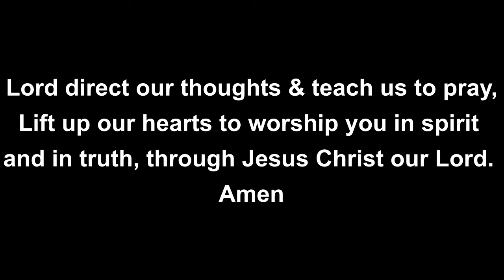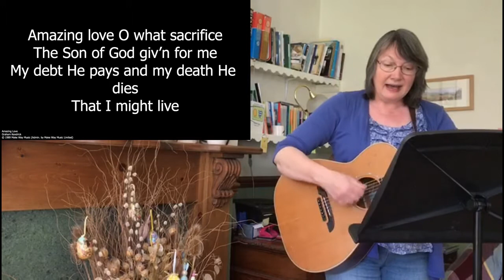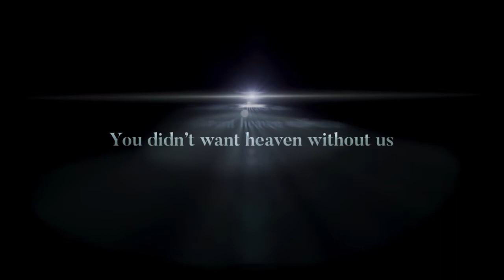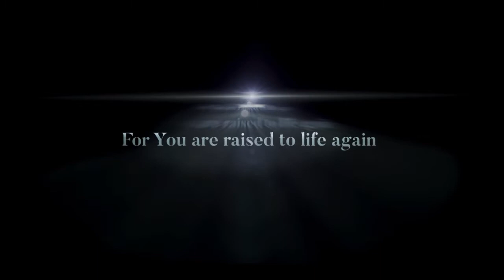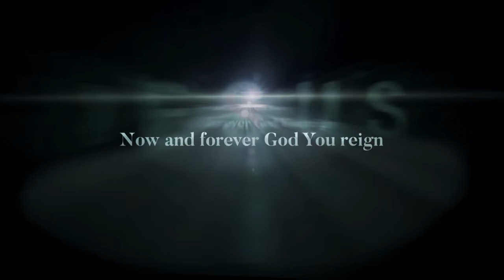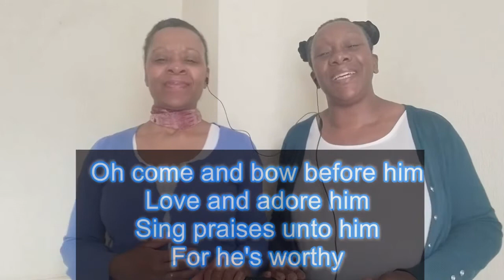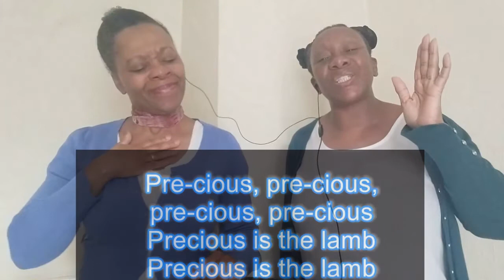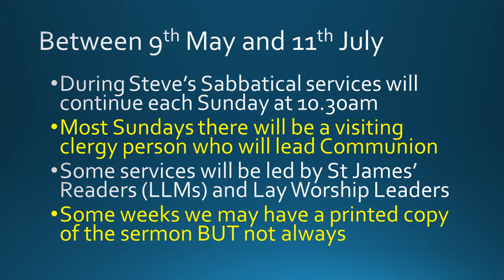St James Worship Service 25th April 2021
"What's in a name?" Talk by Steve Lees
Guest video from Rosie & Stu - Our Mission Partners
We would love to see your comments and prayer requests.